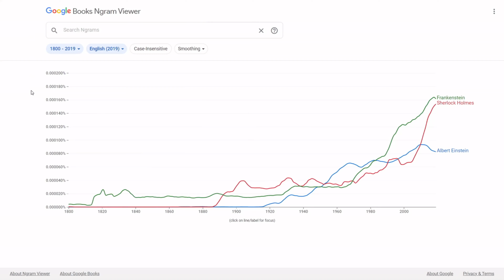1890's Bed Wars